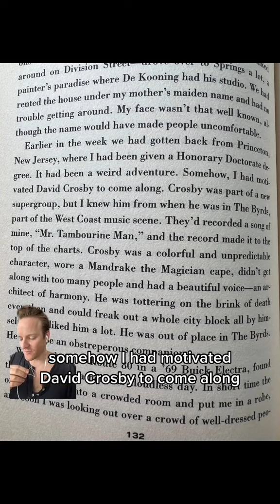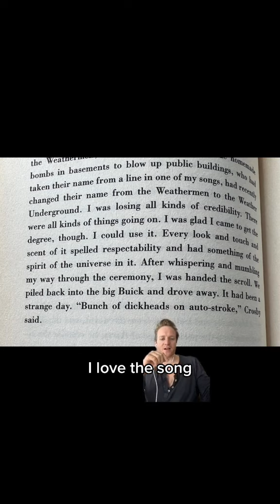Dave Crosby in Bob Dylan's "Chronicles"